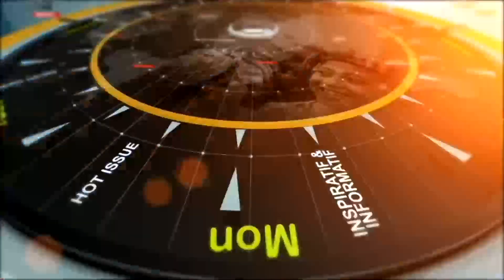Annville Cleona Morning Show (May 2nd, 2024)